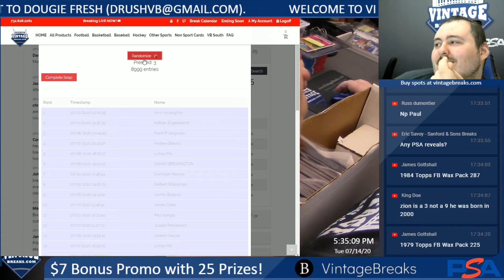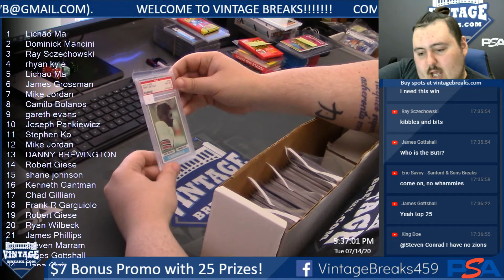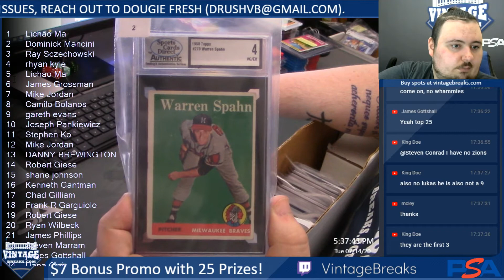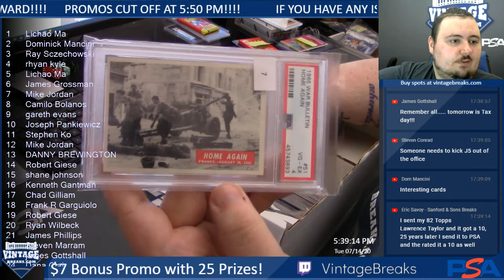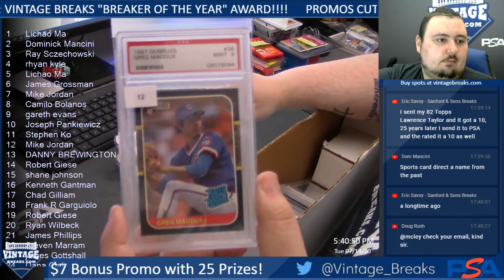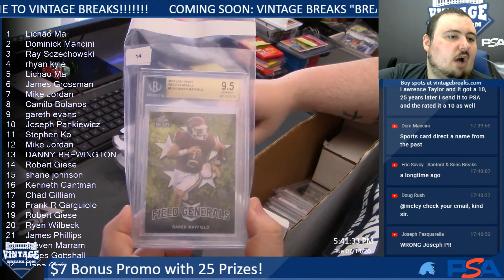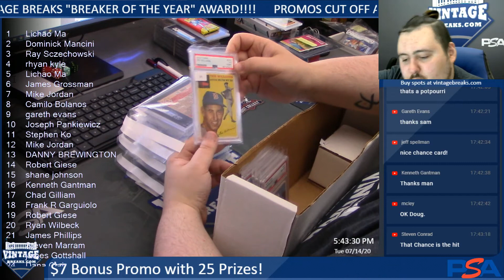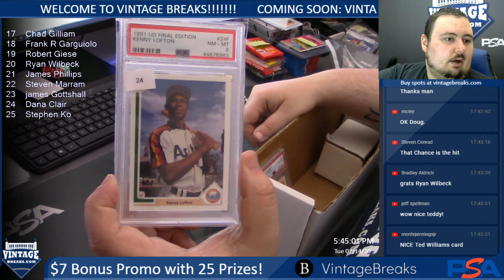7-14-20 $7 Bonus with 25 Prizes!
7-14-20 $7 Bonus with 25 Prizes!